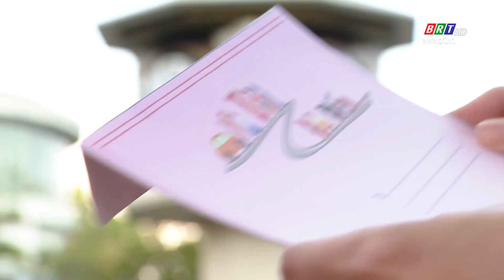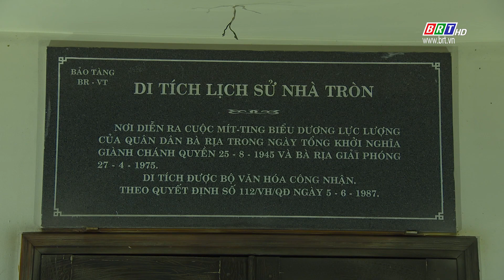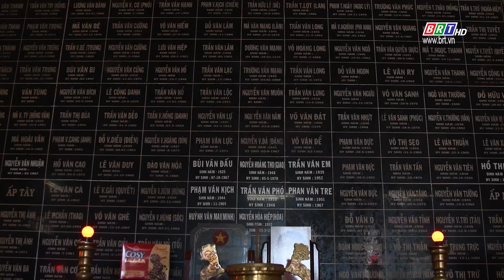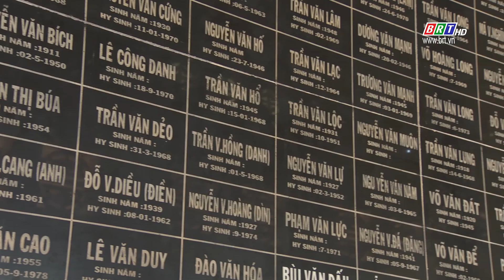Và Tôi đã đến | Diễn viên Sỹ Toàn - MC Ngọc Tiên : Khám phá TP. Bà Rịa | Tập 13 | BRT TV